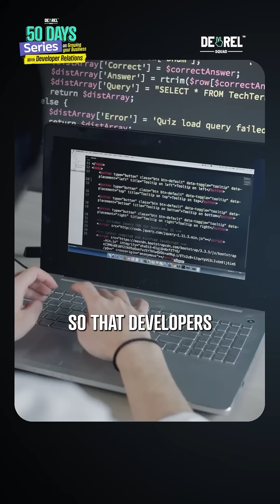Why Akamai is a Developer’s Best Friend | Developer Relations ROI Series Day 1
Akamai isn’t just a CDN—it’s the engine keeping the internet running:
🌐 𝐔𝐧𝐦𝐚𝐭𝐜𝐡𝐞𝐝 𝐫𝐞𝐥𝐢𝐚𝐛𝐢𝐥𝐢𝐭𝐲: Lightning-fast, secure websites and apps worldwide.
🛠️ 𝐃𝐞𝐯𝐞𝐥𝐨𝐩𝐞𝐫-𝐟𝐢𝐫𝐬𝐭 𝐭𝐨𝐨𝐥𝐬: APIs, SDKs, and integrations that make your life easier.
👩‍💻 𝐓𝐡𝐫𝐢𝐯𝐢𝐧𝐠 𝐜𝐨𝐦𝐦𝐮𝐧𝐢𝐭𝐲: Expert docs and solid support when you need it.

No buzzwords — 𝐣𝐮𝐬𝐭 𝐬𝐨𝐥𝐮𝐭𝐢𝐨𝐧𝐬 𝐭𝐡𝐚𝐭 𝐝𝐫𝐢𝐯𝐞 𝐢𝐦𝐩𝐚𝐜𝐭 𝐚𝐧𝐝 𝐬𝐨𝐥𝐯𝐞 𝐝𝐞𝐯𝐞𝐥𝐨𝐩𝐞𝐫 𝐜𝐡𝐚𝐥𝐥𝐞𝐧𝐠𝐞𝐬.

Check out the pinned comment before the internet crashes! 😎

P.S. 𝐈𝐟 𝐲𝐨𝐮’𝐫𝐞 𝐧𝐨𝐭 𝐟𝐨𝐥𝐥𝐨𝐰𝐢𝐧𝐠 DevRelSquad 𝐲𝐞𝐭, you might miss our next GitHub DevRel story! 👀 Which you don’t want, right?